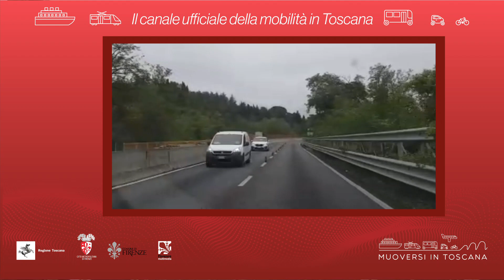Muoversi in Toscana - Edizione delle 8 del 28 gennaio 2020